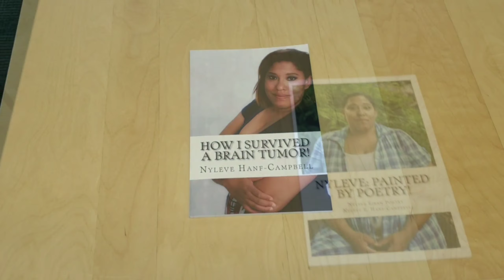7 Principles of Kwanzaa day 7 Imani-Faith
Photos for the second and third books were done by: Defiant Beauty Photography she is on Facebook and Instagram.

Books:

How I survived an Brain Tumor!

Nyleve:Painted By Poetry! Volume 1.

Nyleve:Painted By Poetry Volume2.

Smartphone Video Rig Ulanzi: Filmmaking, Recording And Volgging

KlineMaster: Video Editor
Found in most Andriod phones not sure on Apple.

Murkery 7in Cell Phone tripod:
Found at Target and Best Buy.

List or Save wish List:
My Sons Wish List:

Hi.

Mines:
Hi.

Always looking for support in building my channel and brand.

If you have questions, concerns, or want to do a collaboration let me know:
NyleveEiramPoetry@gmail. com
if you want to send me things please do so at

Nyleve Eiram (915-102: Office)
750 N Milton St